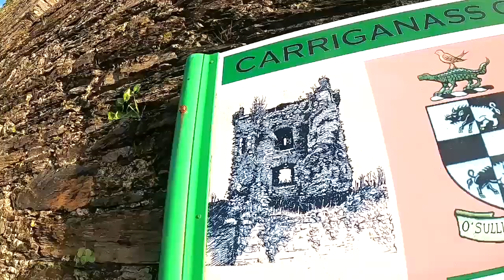ULTIMATE SANDWICH AND CABLE CAR RIDE WEST CORK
Today we went on the cable car at Dursey Island and cooked an ultimate sandwich at Carriganass Castle on St. Patrick's Day.  Hope you enjoy!